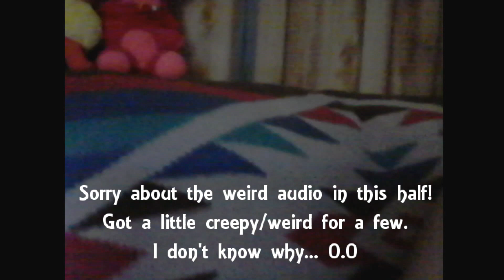FNAF & Pokemon | Random Vloggery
Sorry I've been away so long guys! Life is pretty hectic with the move. The stress is a bit overwhelming, but things are coming along slowly.

Want to know where else to find me?
Click on any one of these links!